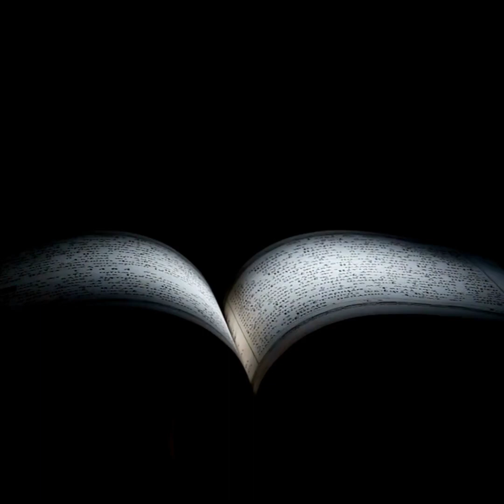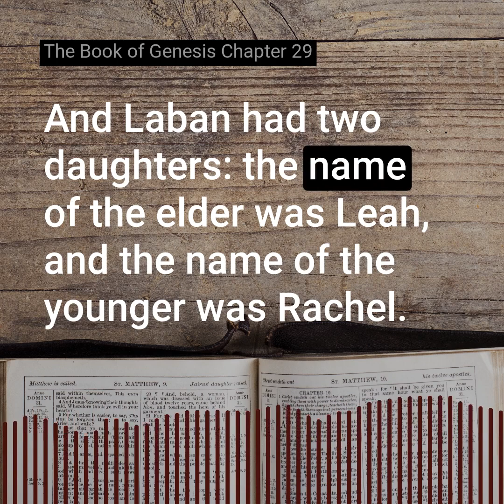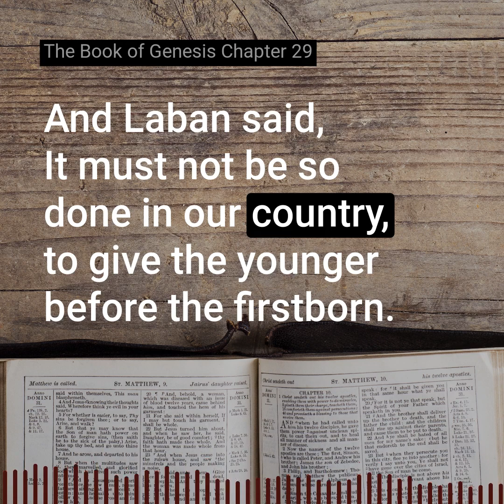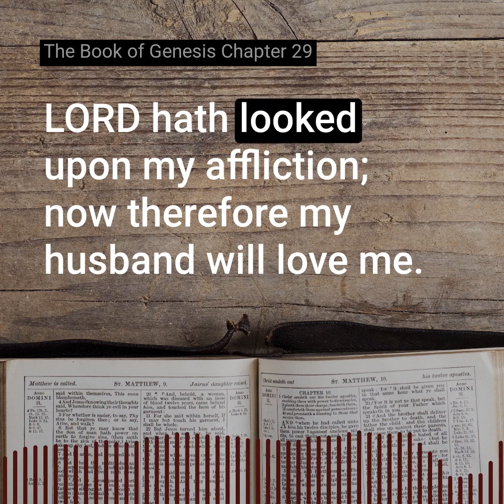The Book of Genesis Chapter 29 of the Holy Bible (KJV) - Listen and Read Along.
Join us on a journey through the book of Genesis, chapter 29, as we explore its teachings.